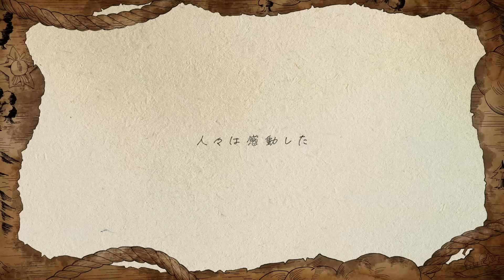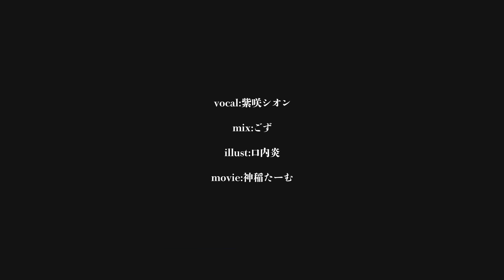転生林檎／Covered by紫咲シオン【歌ってみた】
転生しよう

■ご本家様
本家様：ピノキオピー様
■vocal:
🌙紫咲シオン
■mix:ごず様(＠_gozu777)
■illustration:口内炎( º﹃º )様(@comic1217)
■movie:たーむ様(@Kumashiro_tarm)

※フル尺でないランキング形式の宣伝動画のみ利用可能です！

୨୧┈┈┈┈┈┈┈┈┈┈┈┈┈┈┈┈┈୨୧